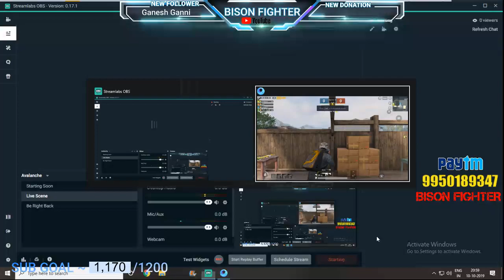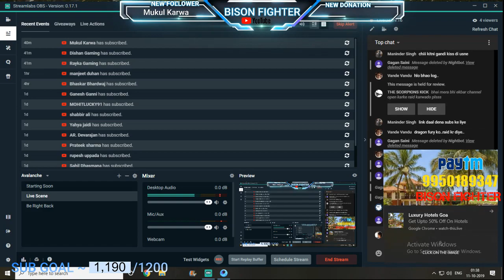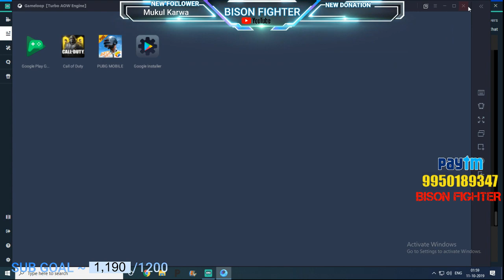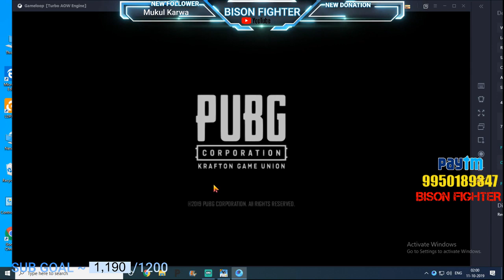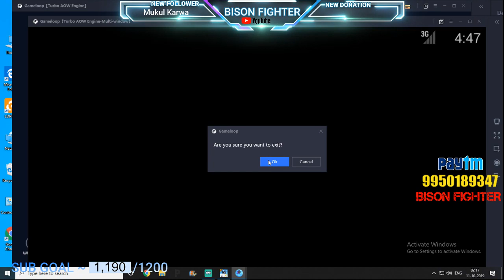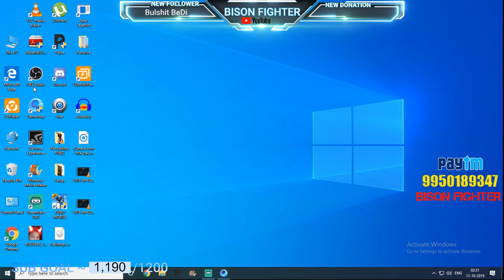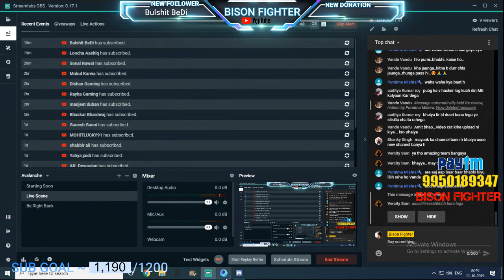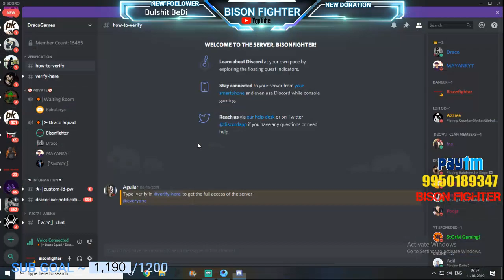Kya Haal Chal Public✌️ | PUBG MOBILE LIVE With Bison Fighter ||| Lets Play | SUB GAMES....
Just Sitt Back And Enjoy The Stream...

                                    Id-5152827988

⚠️⚠️I Am A Emulator Player So Dont Make Excuses On Playing In Emulator..🙏🙏

🔊🔊Commands U Need For The Channel is given below...
!place
!support
!Name
!Spec

(1)No Spaming Anything💣
(2) Don't Abuse Anybody😝
(3) Political Gossip Is Not To be Discussed In The Chat👍
(4)Any Type Of Hate To Others Will Not To Be Shown Here 💥
(5)Chat Should Be Neat And Clean 🎶🎶
(6)For Becoming Moderator Stay Active On 🔴Live Streaming
(7)At Last Jo Mann Kare Karo 😝,Phone Aapka,Hand Aapka Likh Do Jo Mann Kare 😎😎😎

🚳🚳Ye Sabb Rules Kaisa Laga BISON FIGHTER Ka🎉🎉

🖥️i7 K series
💻invedia Graphics 1080p
🔌Intel Processor
⌨️GenneDas
🖱️GenneDas
💽CPU-- CROSAIR CABINET
💿2TB
💾64GB